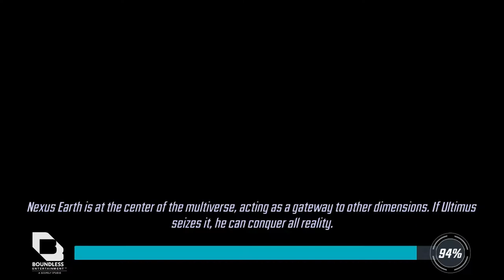[MSF] Red Death Tiers 5/6 - Omega Red 5-Star Unlock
F2p Omega